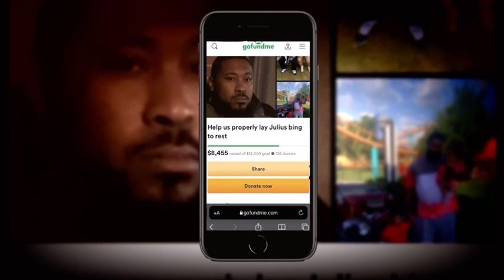Murdered bouncer, father of 4 'wasn't going to cower' says friend as new video emerges